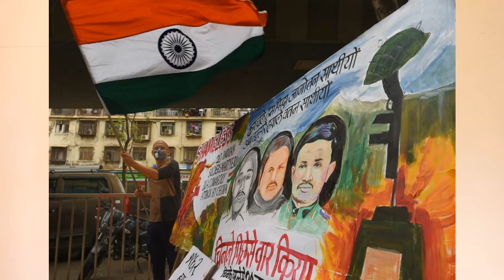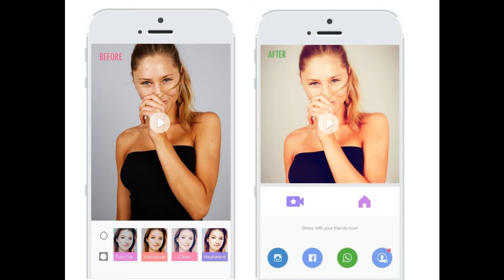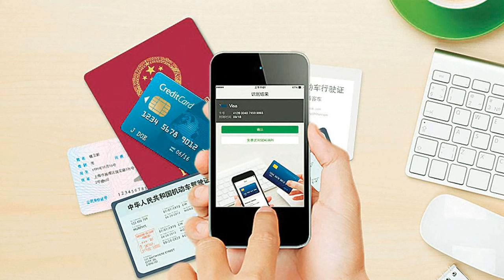Top 10 Made In China Apps| भारतीय वापरत असलेली टॉप १० चिनी मोबाईल ऍप | India- China Conflict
चिनी वस्तू हटाव आणि स्वदेशी वापराचा नारा नागरिका जरी देत असले तरी सरकार तशी भूमिका घेऊ शकत नाही कारण भारत आणि चीन दोघेही जागतिक उद्योग संघटनेचे सदस्य असून या संघटनेचे नियम दिघांनाही बांधील आहेत. त्यामुळे आपण कितीही भावनिक होऊन ओरडत राहिलो तरी सरकार चिनी हटावची भूमिका घेणार नाही. जाणून घ्या कोट्यवधी भारतीय वापरत असलेली टॉप १० चिनी मोबाईल ऍप.